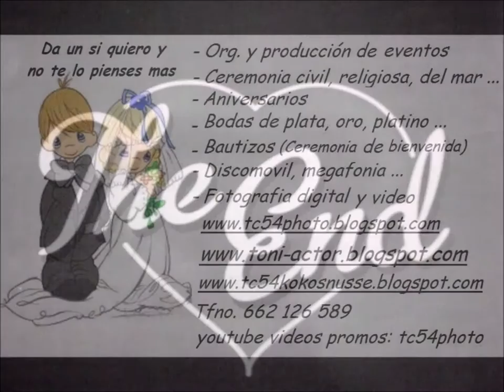tc54photo promo fiesta sorpresa Ahmad y Aseel barcelona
VIDEO PROMO fiesta sorpresa Ahmad y Aseel

foto fotografo fotografia digital artistica eventos publicidad actor cine tv periodismo fotos de productos modelos creativos moda baile escuela danza vals teatro girona barcelona sitges lleida tarragona castellon valencia campello alicante murcia albacete y resto españa y andorra